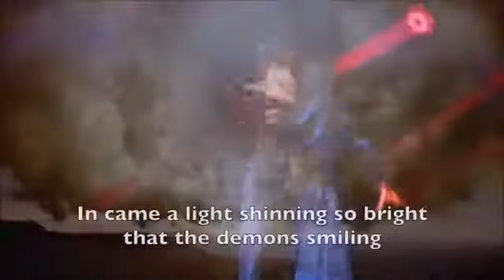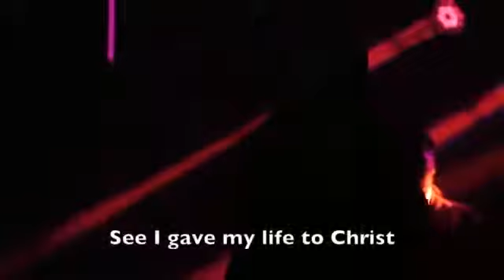It Is Finished....